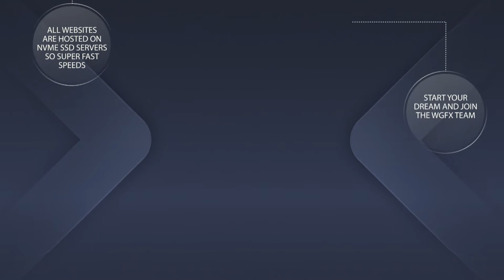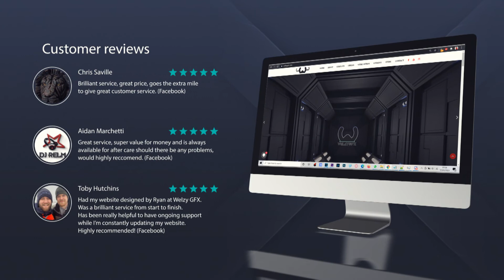WeLzYGFX - Website Promotion Video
Contact WeLzY on FB.com/WeLzYGFX